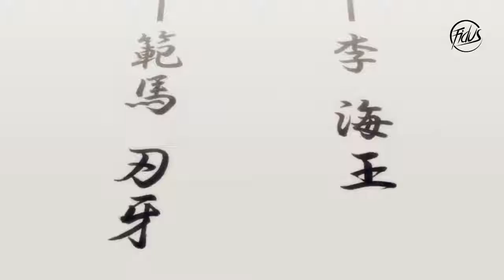Baki [AMV] 2020